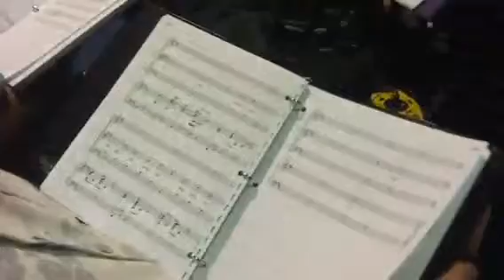He's Coming (part 2)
Easter Program